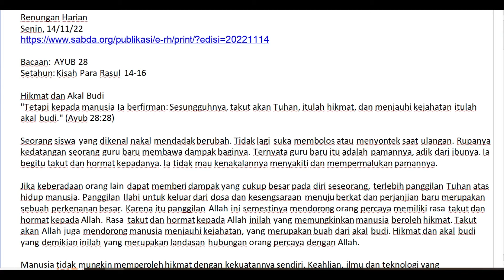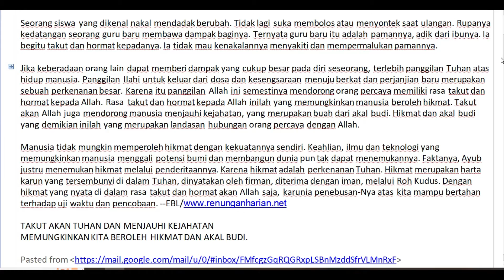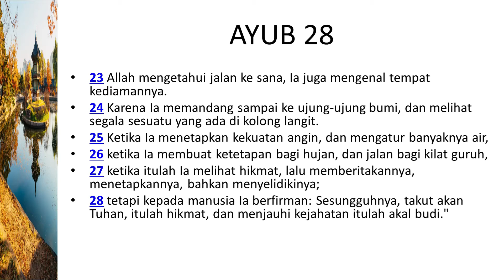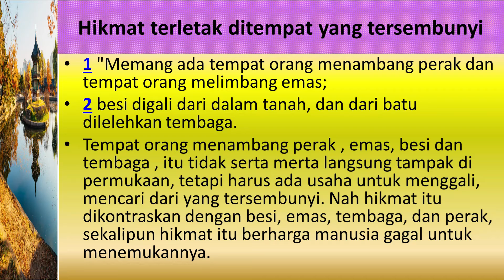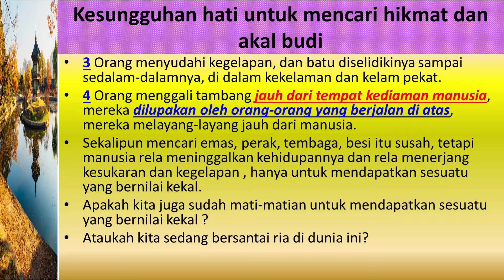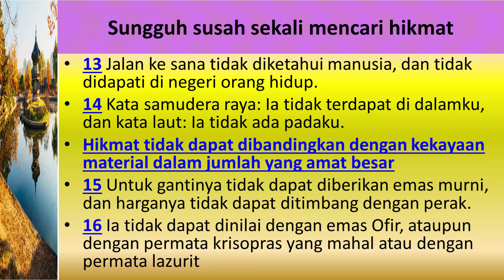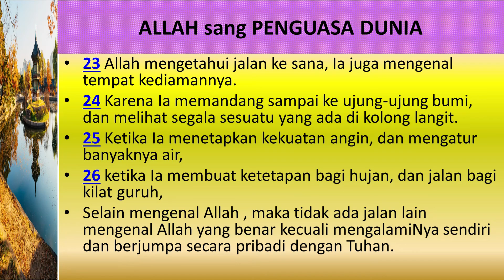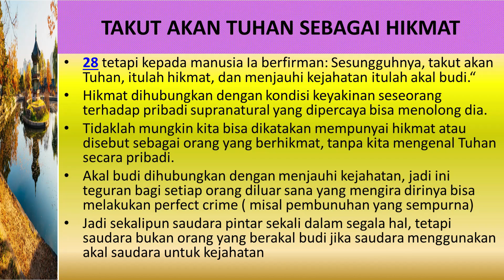Renungan Hadi : HIKMAT yang tersembunyi, dimanakah engkau berada? Siapakah yang bisa menemukanmu?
Renungan pada hari ini membahas AYUB 28
1 "Memang ada tempat orang menambang perak dan tempat orang melimbang emas;
2 besi digali dari dalam tanah, dan dari batu dilelehkan tembaga.
3 Orang menyudahi kegelapan, dan batu diselidikinya sampai sedalam-dalamnya, di dalam kekelaman dan kelam pekat.
4 Orang menggali tambang jauh dari tempat kediaman manusia, mereka dilupakan oleh orang-orang yang berjalan di atas, mereka melayang-layang jauh dari manusia.
5 Tanah yang menghasilkan pangan, dibawahnya dibongkar-bangkir seperti oleh api.

6 Batunya adalah tempat menemukan lazurit yang mengandung emas urai.
7 Jalan ke sana tidak dikenal seekor burung buaspun, dan mata elang tidak melihatnya;
8 binatang yang ganas tidak menginjakkan kakinya di sana dan singa tidak melangkah melaluinya.
9 Manusia melekatkan tangannya pada batu yang keras, ia membongkar-bangkir gunung-gunung sampai pada akar-akarnya;
10 di dalam gunung batu ia menggali terowongan, dan matanya melihat segala sesuatu yang berharga;
11 air sungai yang merembes dibendungnya, dan apa yang tersembunyi dibawanya ke tempat terang.
12 Tetapi di mana hikmat dapat diperoleh, di mana tempat akal budi?
13 Jalan ke sana tidak diketahui manusia, dan tidak didapati di negeri orang hidup.
14 Kata samudera raya: Ia tidak terdapat di dalamku, dan kata laut: Ia tidak ada padaku.
15 Untuk gantinya tidak dapat diberikan emas murni, dan harganya tidak dapat ditimbang dengan perak.
16 Ia tidak dapat dinilai dengan emas Ofir, ataupun dengan permata krisopras yang mahal atau dengan permata lazurit;
17 tidak dapat diimbangi oleh emas, atau kaca, ataupun ditukar dengan permata dari emas tua.
18 Baik gewang, baik hablur, tidak terhitung lagi; memiliki hikmat adalah lebih baik dari pada mutiara.
19 Permata krisolit Etiopia tidak dapat mengimbanginya, ia tidak dapat dinilai dengan emas murni.
20 Hikmat itu, dari manakah datangnya, atau akal budi, di manakah tempatnya?
21 Ia terlindung dari mata segala yang hidup, bahkan tersembunyi bagi burung di udara.
22 Kebinasaan dan maut berkata: Hanya desas-desusnya yang sampai ke telinga kami.
23 Allah mengetahui jalan ke sana, Ia juga mengenal tempat kediamannya.
24 Karena Ia memandang sampai ke ujung-ujung bumi, dan melihat segala sesuatu yang ada di kolong langit.
25 Ketika Ia menetapkan kekuatan angin, dan mengatur banyaknya air,
26 ketika Ia membuat ketetapan bagi hujan, dan jalan bagi kilat guruh,
27 ketika itulah Ia melihat hikmat, lalu memberitakannya, menetapkannya, bahkan menyelidikinya;
28 tetapi kepada manusia Ia berfirman: Sesungguhnya, takut akan Tuhan, itulah hikmat, dan menjauhi kejahatan itulah akal budi."